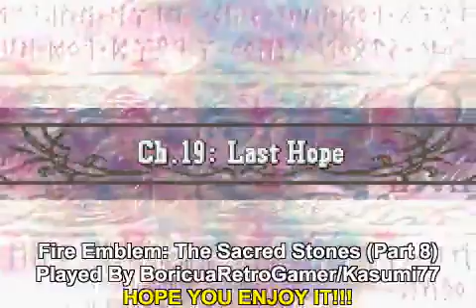Let's Play: Fire Emblem: The Sacred Stones (Part 8 with cheats)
Played by BoricuaRetroGamer/Kasumi77 (Me)

Welcome back to the Fire Emblem: The Sacred Stones
(Revisited with cheats) Walkthrough!

Today's episode: Chapter 19: Last Hope!

Objective on this chapter:
Protect Pontifex Mansel and his soldiers, and of course,
survive in 13 turns! Protect them at all costs!
That's important!!!
By the way, this is an Instant Replay Part 2!!

Specifications:
Emulator: Visual Boy Advance Rerecording 23.5
Controller: JITE USB Gamepad
Codecs: x264, NeroAAC, Lagarith Lossless Codec
Encoder & Muxer: MeGUI 2715
Script made in AviSynth in order to add subtitles to the videos and
double (or triple) the video resolution.

bell in order to keep up-to-date!
WARNING: I WILL PLAY WITH CHEATS FOREVER SO GET OVER IT!

Rules Update (PLEASE READ IT OTHERWISE YOU WILL BE BANNED FOREVER IF YOU VIOLATE MY RULES!)

1.Abusive or obscene language ARE NOT ALLOWED IN THE COMMENT SECTION. The result: BANNED from the channel forever!
2.Questions, suggestions and/or requests can be made through the comments or in the Discussion section. Be specific
otherwise it will be denied.
3.Respect each other's comments! Consequences: Ban from my channel!
4.Spam will result in ban with no mercy at all no matter what and no matter who!! I don't tolerate spam!
5.Like/Share/Comment will be very appreciated. (No negative comments accepted!) All negative comments will be
removed without further notice and will result with ban FOREVER!
6.From now on, ALL comments will be automatically held for approval!!